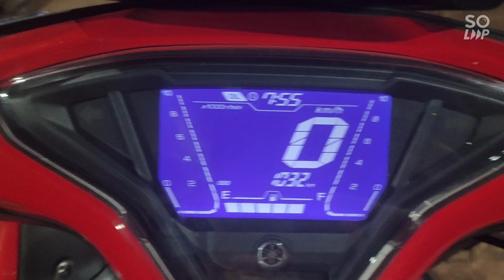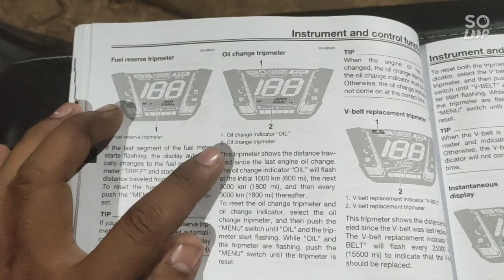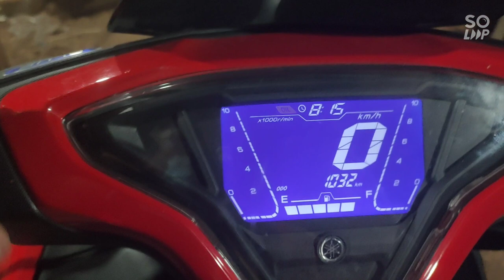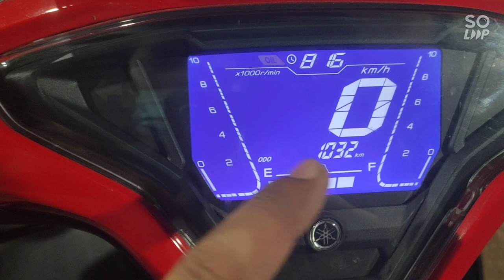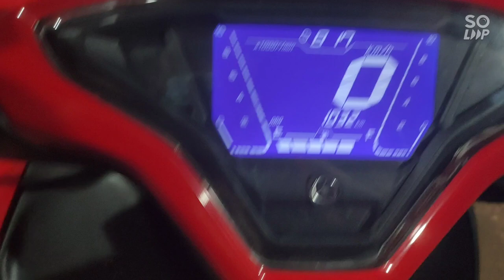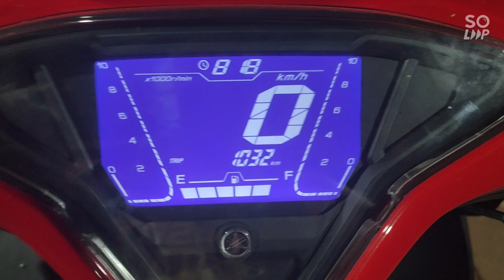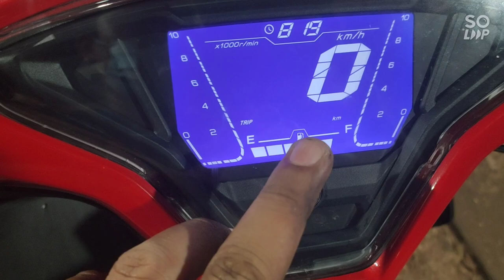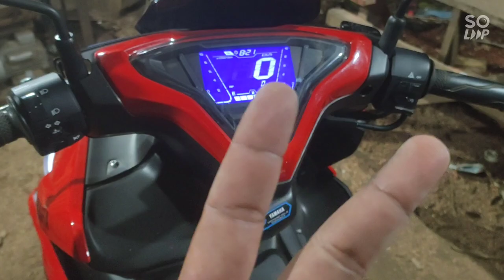Yamaha Aerox oil trip blinking! rineset ni parekoy gamit ang owners manual...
aerox 2021 oil indicator blinking